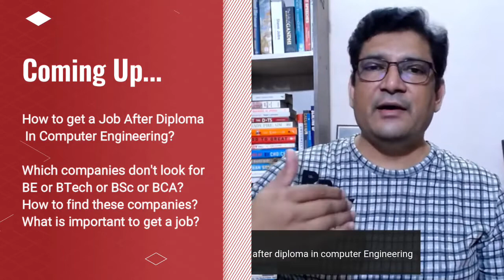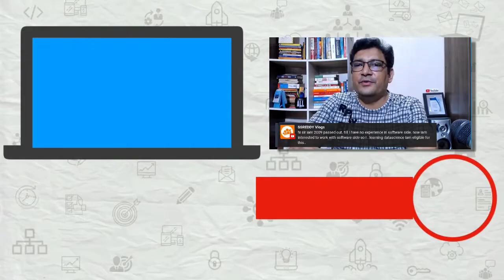How to get a Job After Diploma In Computer Engineering?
Some students join polytechnic colleges and do a diploma instead of a bachelor of engineering. A diploma is a three-year course after the 10th standard. Is there scope for Diploma in Computer Engineering? In this video, we will discuss how students with diploma degrees can get a job in the IT Industry? Do THIS!

🚀 Want to grow faster at work? Watch my “Become an A-Player” course — first video is free

🚀 If you are struggling to make a career in Software or IT Industry and you need clarity in 1. What you can do with your skills? and 2.